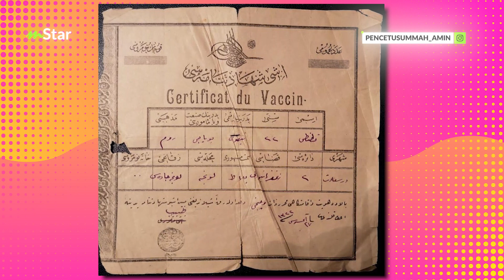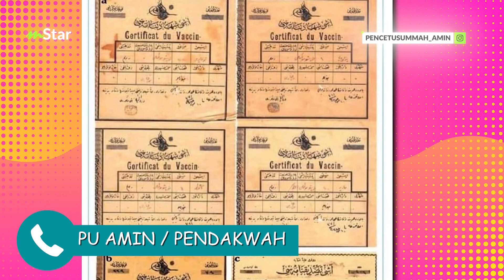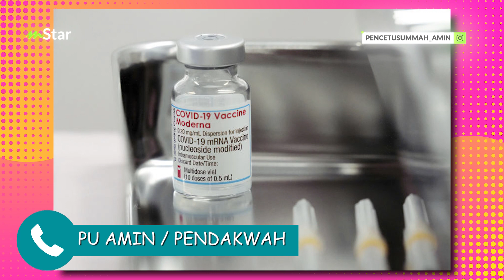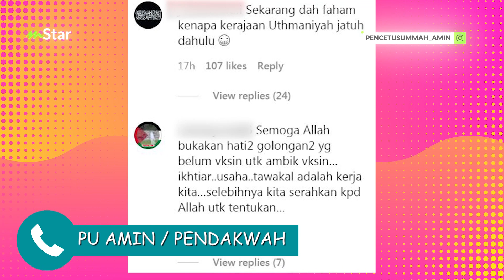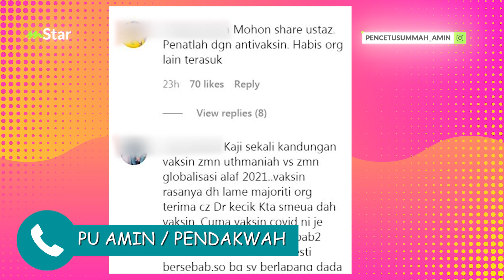Pulak dah… PU Amin kena cop ‘penunggang vaksin’ sebab kongsi ilmu sejarah kerajaan Islam Uthmaniah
PU Amin tampil perjelaskan tentang perkongsian berkenaan sijil vaksin di zaman Uthmaniah dengan vaksin covid-19 ketika ini.

ARTIKEL BERKAITAN: Jemput PU Amin berbuka puasa, instafamous kesal niat murni disalah anggap... dituduh sengaja nak viral